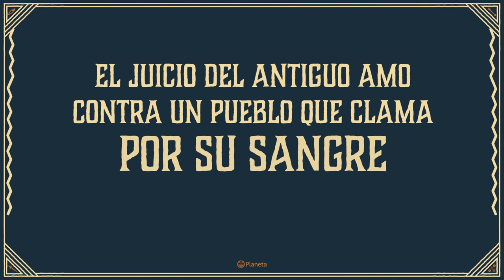La razón y la ira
Han llegado nuevos días para Sognum. Milka y el guerrero Suuri buscan un mejor futuro y una vida más digna para su gente. El matemático, Azur Banná, dedicará sus días a saber la historia de quienes desconocen su pasado. Rovier Dangar desea acabar con su última misión para ser un ciudadano libre, como la ciudad en la que ahora se encuentra. Mientras que Miranda, Yago y Oberón han encontrado un nuevo hogar y personas a las que pueden llamar familia.

Sólo queda un asunto pendiente para decidir el destino de Sognum: el juicio de su antiguo amo. Aka Ilión deberá enfrentar a un pueblo iracundo que clama por su sangre. Pero la razón deberá ser la aliada de la justicia, si lo que buscan es un nuevo orden en el que los valientes sean quienes gobiernen.